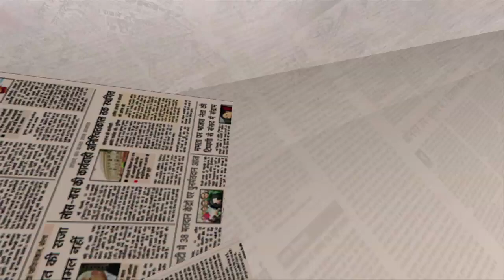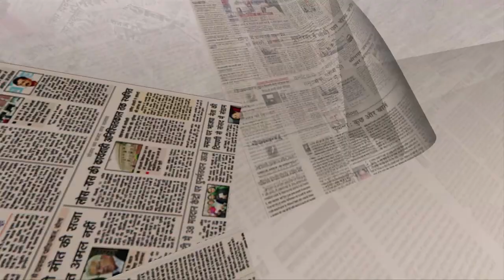HamariRai | ये कैसा लोकतंत्र है योगी जी?